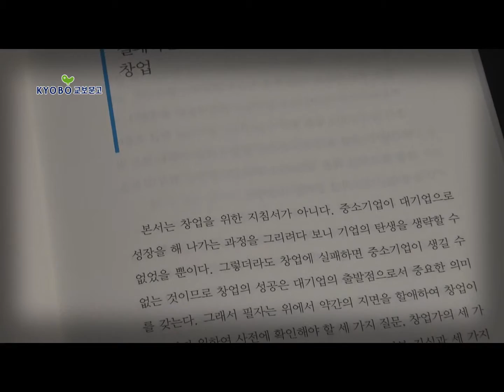[1분이책]기업의 성공적 발전 모델MODEL